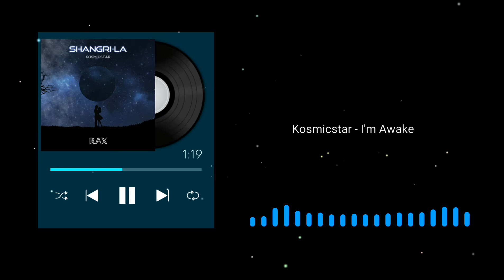Kosmicstar - I'm Awake [RAX Label]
RAX Label - Music

RAX Label is an record label founded in 2019 by Pritam Mandal. We're featuring music from artists such as Triobeens, P-248, VNSA,   Mr.PJ and many more.